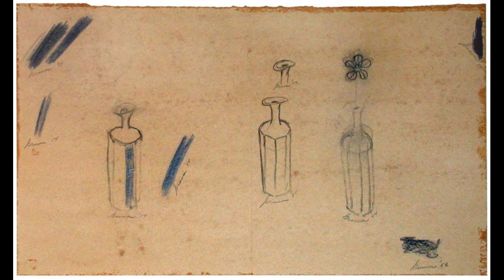Morris Graves (August 28, 1910 – May 5, 2001) was an American painter.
Morris Graves (August 28, 1910 – May 5, 2001) was an American painter. He was one of the earliest Modern artists from the Pacific Northwest to achieve national and international acclaim. His style, referred to by some reviewers as Mysticism, used the muted tones of the Northwest environment, Asian aesthetics and philosophy, and a personal iconography of birds, flowers, chalices, and other images to explore the nature of consciousness.

An article in a 1953 issue of Life magazine cemented Graves' reputation as a major figure of the 'Northwest School' of artists. He lived and worked mostly in Western Washington, but spent considerable time traveling and living in Europe and Asia, and spent the last several years of his life in Loleta, California.

Morris Cole Graves was born August 28, 1910, in Fox Valley, Oregon, where his family had moved about a year before his birth, from Seattle, Washington, in order to claim land under the Homestead Act. He was named in honor of Morris Cole, a favored minister of his Methodist parents. He had five older brothers, and eventually, two younger siblings.

Constant winds and cold winters made it much more difficult than expected to establish a working farm, and the struggle led to bankruptcy of the senior Graves' once-thriving paint and wallpaper store in Seattle. In 1911, a few months after Morris' birth, the family returned to the Seattle area, settling north of the city in semi-rural Edmonds, Washington.

He was a self-taught artist with natural understandings of color and line.

Graves dropped out of high school after his sophomore year, and between 1928 and 31, along with his brother Russell, visited all the major Asian ports of call as a steamship hand for the American Mail Line. On arriving in Japan, he wrote:

In his early twenties, Graves finished high school in 1932 in Beaumont, Texas, while living with his maternal aunt and uncle. He then returned to Seattle, and received his first recognition as an artist when his painting Moor Swan (1933) won an award in the Seattle Art Museum's Northwest Annual Exhibition and was purchased by the museum. He split his time between Seattle and La Conner, Washington, where he shared a studio with Guy Anderson. Graves' early work was in oils and focused on birds touched with strangeness, either blind, or wounded, or immobilized in webs of light.

Graves began his lifelong study of Zen Buddhism in the early 1930s. In 1934, he built a small studio on family property in Edmonds, Washington. When it burned to the ground in 1935, almost all of his work to date was lost with it. His first one-man exhibition was in 1936 at the Seattle Art Museum (SAM); that same year he began working under Bruce Inverarity at the Seattle unit of the WPA's Federal Art Project. His participation was sporadic, but it was there that he met Mark Tobey and became impressed with Tobey's calligraphic line. In January 1937 Graves traveled to New York City to study with the controversial Father Divine's International Peace Mission movement in Harlem; on his return, in May, he bought 20 acres (81,000 m) on Fidalgo Island. In 1938 he quit the FAP and went to the Virgin Islands and Puerto Rico to paint.